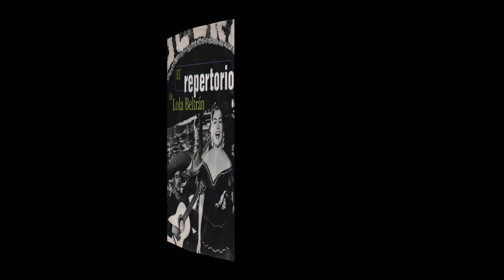LOLA BELTRÁN, LOS LAURELES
Lola Beltrán "la reina de la canción ranchera" interpreta a Gilberto Parra, acompañada por el Mariachi Vargas de Tecalitlán.